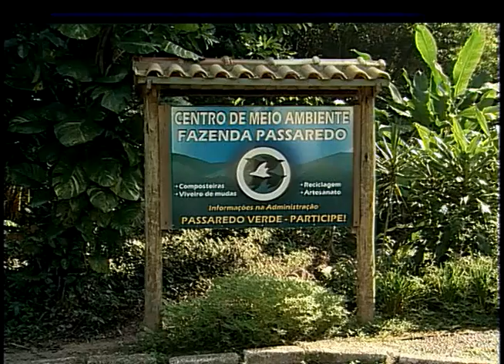CIDADE E DIVERSIDADE _ COMO AJUDAR O MEIO AMBIENTE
Meio ambiente e ecologia: a série  Cidade e Diversidade da MultiRio é exibida nos intervalos da TV, na Web TV e na Web Rádio.